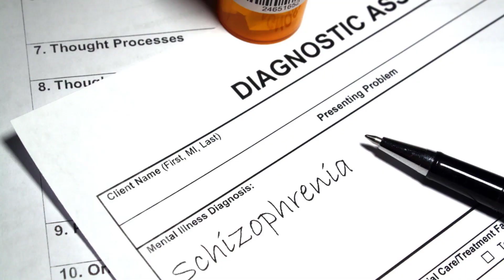Kya Schizophrenia genetic hota hai? Is Psychosis Genetic | Main cause of schizophrenia/psychosis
Schizophrenia: People with this illness have changes in behavior and other symptoms -- such as delusions and hallucinations -- that last longer than 6 months. It usually affects them at work or school, as well as their relationships.

Schizophrenia affects approximately 24 million people or 1 in 300 people worldwide (1). People with schizophrenia have a life expectancy 10-20 years below that of the general population (4).   Schizophrenia is characterized by significant impairments in perception and changes in behavior's.  Symptoms may include persistent delusions, hallucinations, disorganized thinking, highly disorganized behaviour, or extreme agitation.  People with schizophrenia may experience persistent difficulties with their cognitive functioning.   Yet, a range of effective treatment options exist, including medication, psychoeducation, family interventions, and psychosocial rehabilitation.

Topics Covered in this Video:
• What is Psychosis in Hindi ?
• Is psychosis treatable ?
• What causes Schizophrenia?
• What are the symptoms of Schizophrenia?
• what is the treatment for Schizophrenia?
• Why is early treatment of schizophrenia important?
• When should you admit someone with schizophrenia?
• Why is it important to intervene early for people with psychosis?
• When do schizophrenics need to be hospitalized?
• What are “negative symptoms” of schizophrenia?

For Psychiatry Hospital Admission:
Athena Behavioral Health (50 Bed Psychiatry Hospital, Gurgaon)
Address: 202 near DPS Public School, Sector 47, Gurugram - 122001, Haryana

Patients Helpline No.:  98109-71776 (Neeraj)

Timings: Open 24 hours

Dr Ashish Mittal, MD Psychiatry (AIIMS)
OPD Timings at Athena: 11 AM - 2 PM (Mon - Sat)
For Appointment Booking Call Clinic Coordinator: 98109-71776

Clinic Appointments:
Confidence Clinic

Clinic Address: Confidence Clinic, 248, Sapphire Mall, Sector 49, Gurgaon (Delhi NCR).